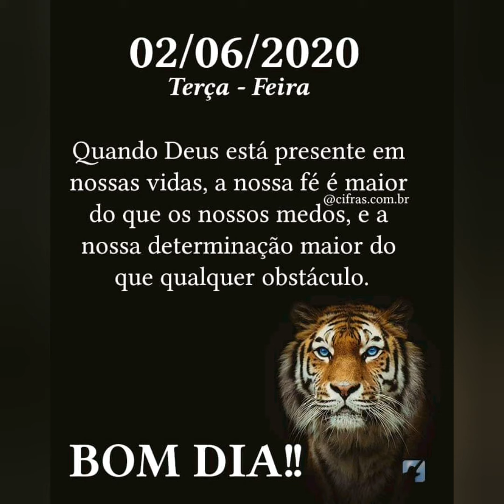Projeto Nova esperança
De Balneário Picarras Bairro Itacolomi Rua Santa Catarina 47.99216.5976zap